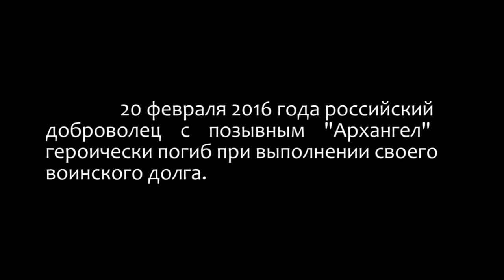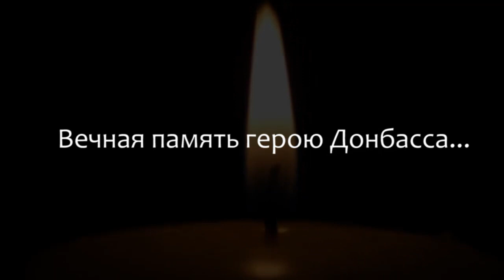Памяти погибшего добровольца...